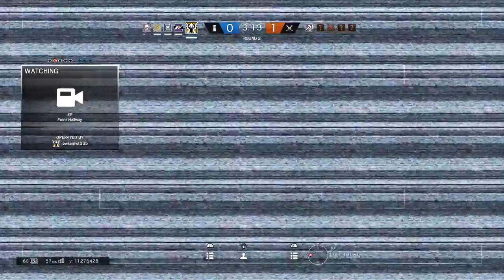Tom Clancy's Rainbow Six® Siege_20170727212402